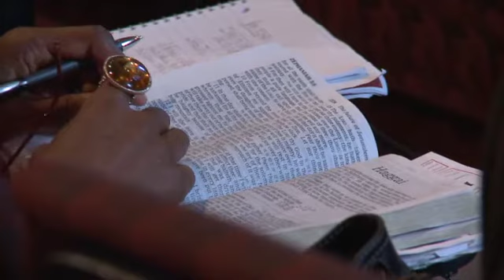The Call of the Church pt. 3